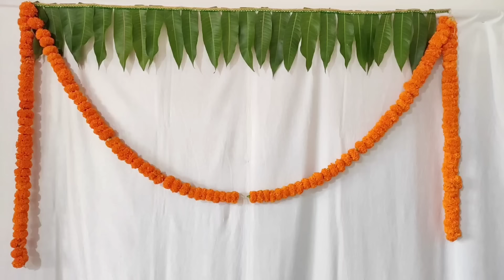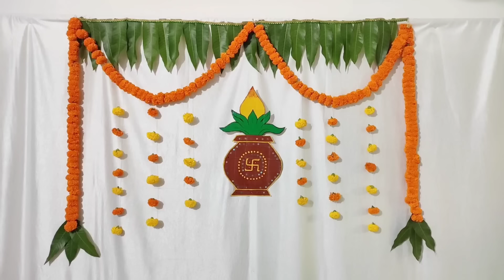4 Ganesh Pooja background decoration ideas